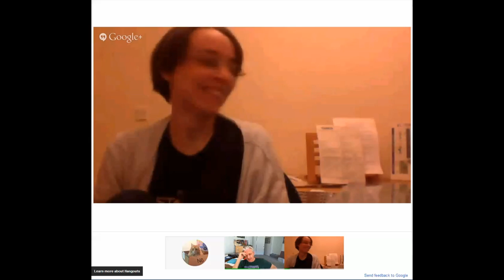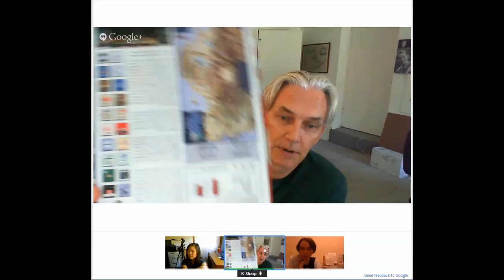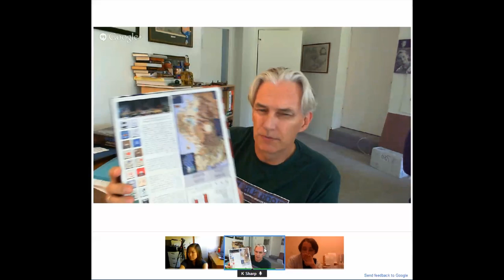Chits,Chats and Cats Ep1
Occasional Conversations about  Board gaming, life, cats all from people who are fresh to the hobby.